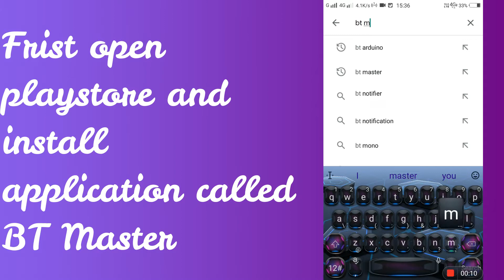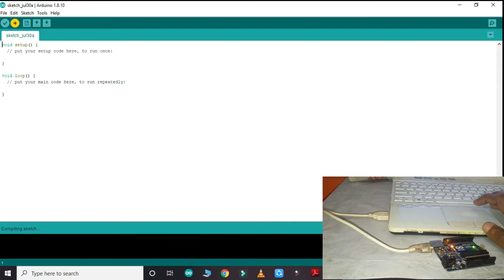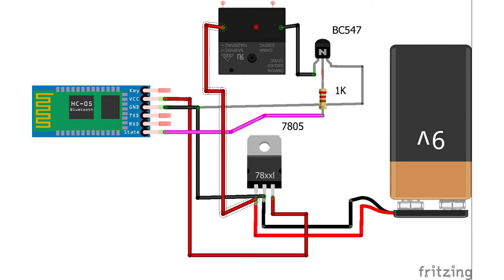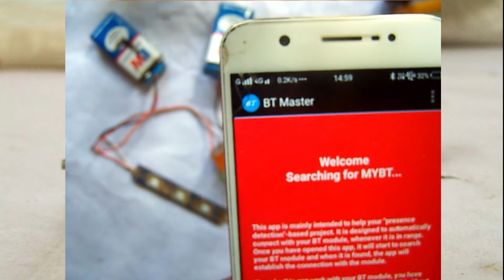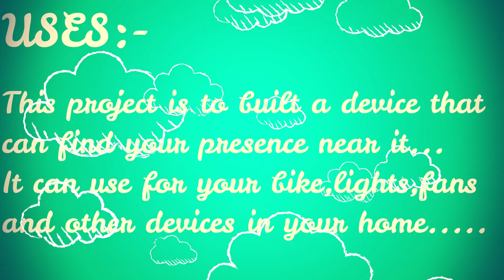Presence detecting system with Bluetooth||without arduino||HC-05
This project is used to make the system that can detect your presence with bluetooth in your mobile with a single application.